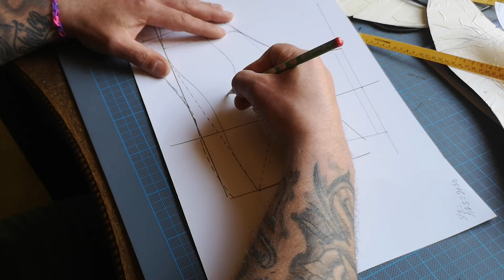shoe making tutorial - handmade boots - by kustom kraft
follow me as I make a pair of handmade boots in my workshop.
From start to finish, the story of the handmade boots is shown.I use stitchdown construction here because I consider it to be very sturdy and durable.

If anyone would like to have a pair made by me feel free
to write me here, by email or also on instagram at

I would be very happy if you like the video. I would have liked to make it shorter but I think that every single step is important and worth watching.